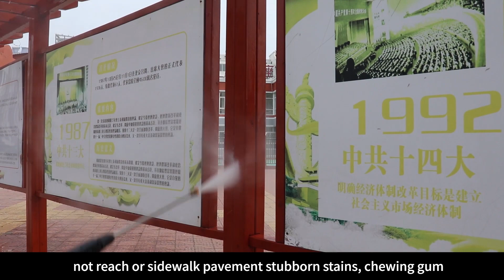Small electric road washing car, 700L large water tank,Baiyi-C7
Jinan Baiyi Environmental Protection Technology Co., Ltd, It is an innovative enterprise which engaged in the research and development, production, sales and service of urban cleaning equipment and electric sanitation equipment. The products consist of 7 series of multi-functional high-pressure road washing vehicles, leaf collection vehicles, electric sweeping vehicles, deep washing road sweeper, Electric garbage truck, electric water tanker vehicle, electric trash bin transport trucks, and more than forty models of product portfolios.our equipments have been exported to European, American, Aisan and South East market，middle East.